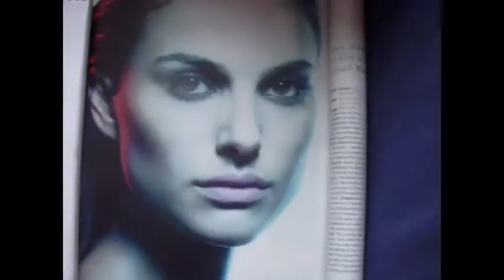Threesixfive Project Week 20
First week of Easter and havent really done much!